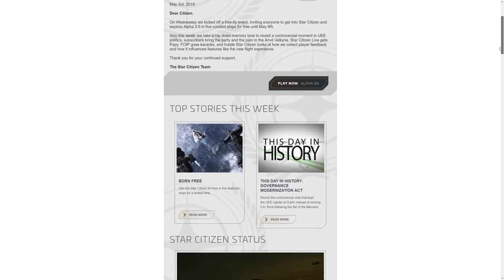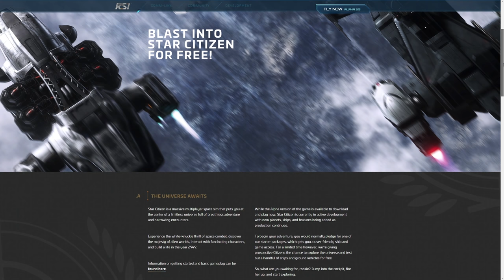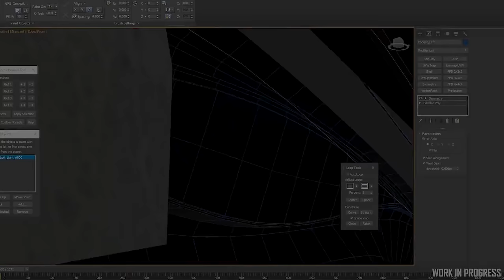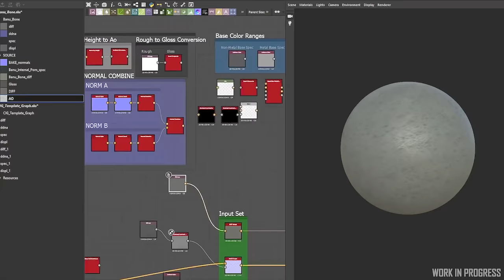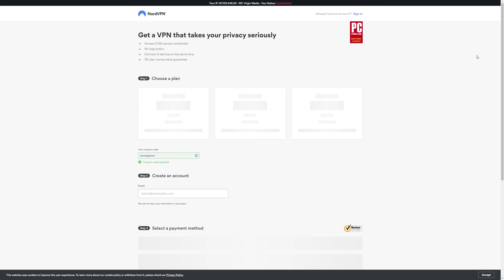Star Citizen News | Alpha 3.5 Needs Fixes & Free Fly Event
Star Citizen News for the week-ending the 5th of May.

Both Games are currently in the Alpha of their development with the hope that SQ42 Episode 1 may be released Q3-4 2020.
I am suspecting to see something more like a Star Citizen PU Beta by the end of 2021/22, though it could be a while after that before the game is considered feature complete.

Full Disclosure:
I am an independent Content Creator & Star Citizen Fan. I am not paid by CIG/RSI in anyway.
I am an Evocati Member and as such I am under an NDA for Closed Early Patch Releases of Star Citizen's Persistent Universe, known as the Evocati Test Flight (ETF).
Shadow & NordVPN referrals give me a small kickback, however I am not paid by them for any specific videos or promotion.